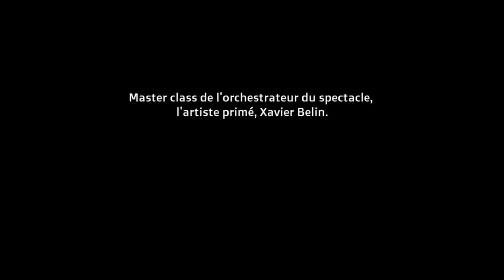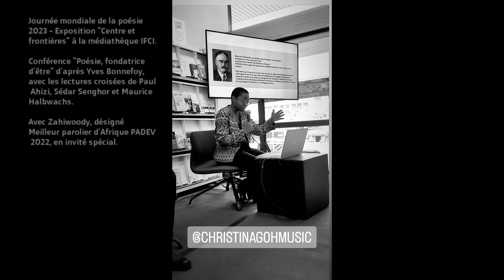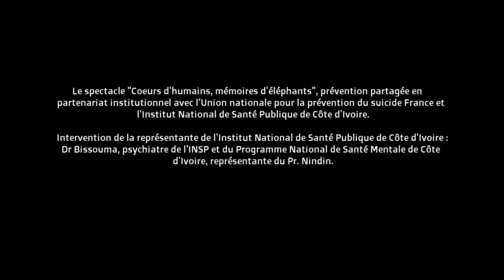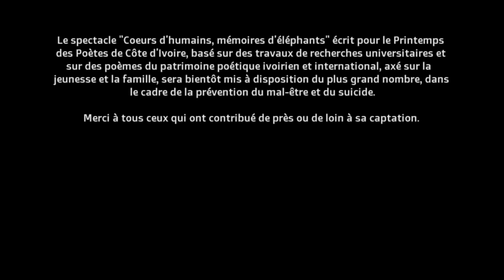Cœurs d'Humains Mémoires d'Eléphants - Printemps des Poètes de CI (1 semaine en 5 minutes)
La captation du spectacle "Cœurs d'humains, mémoires d'éléphants" écrit par Christina Goh pour le Printemps des Poètes de Côte d'Ivoire. Culture et prévention partagée du suicide. Retour sur une semaine dédiée.